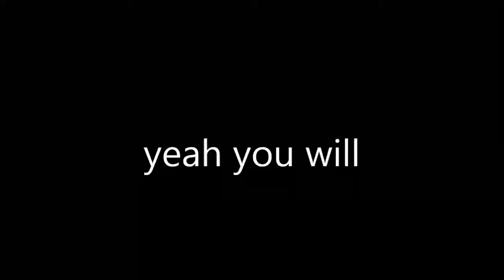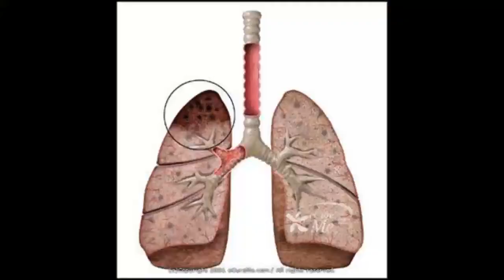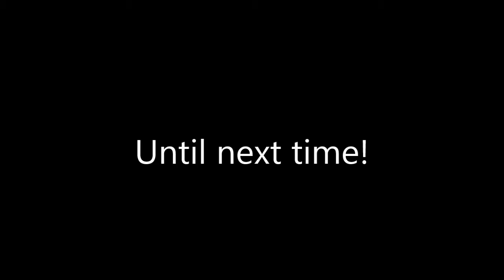Part Time Heroes Do DayZ - Episode 1